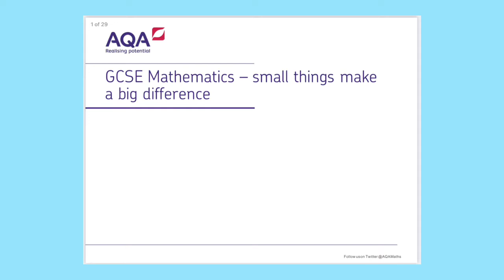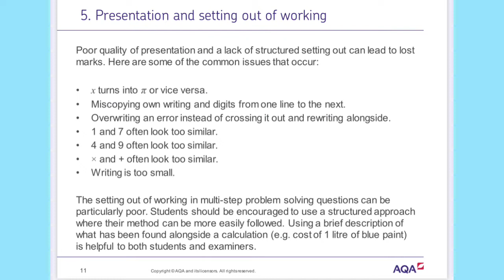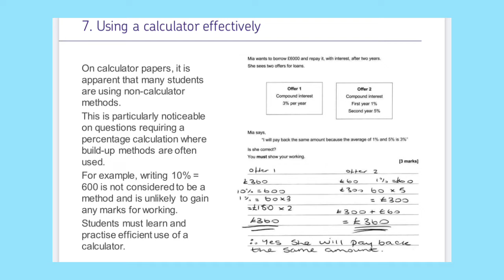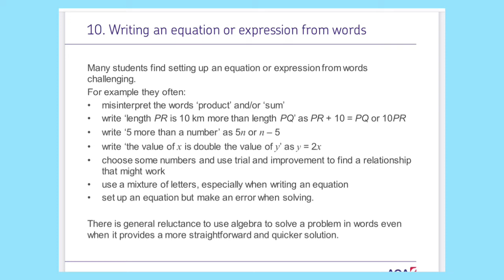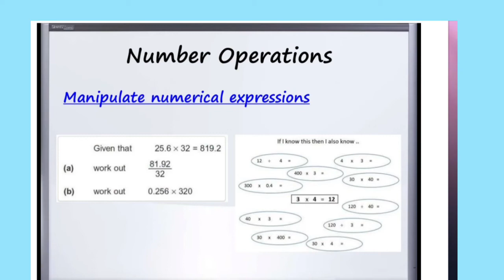AQA GCSE Maths Common mistakes in 2022 exams and formulas /gcse2022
Welcome to another AQA GCSE MATHS Video to know about the common mistakes teenagers make in GCSE Maths papers . The link for AQA Maths mistakes is as follows.
We have also attached the formals you can do if you are giving GCSE exams in November or next year in May 2023.